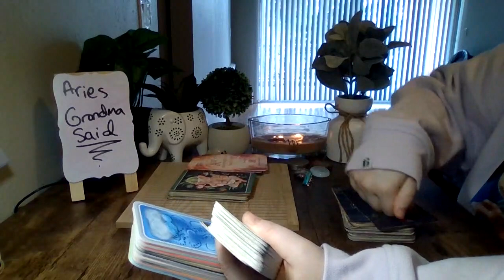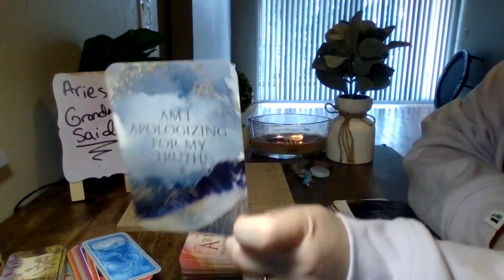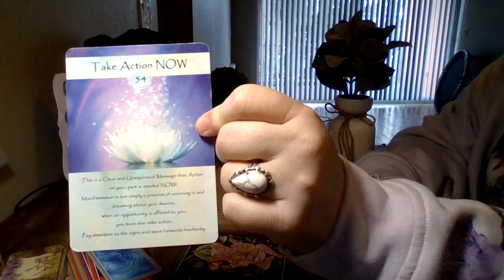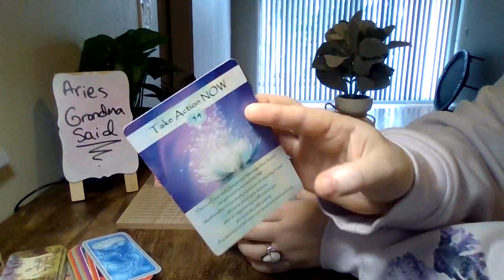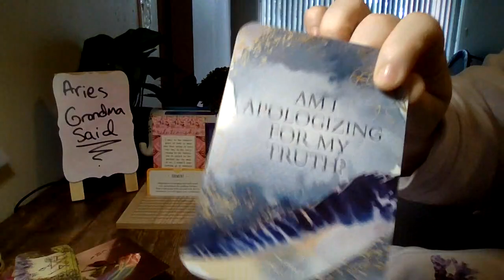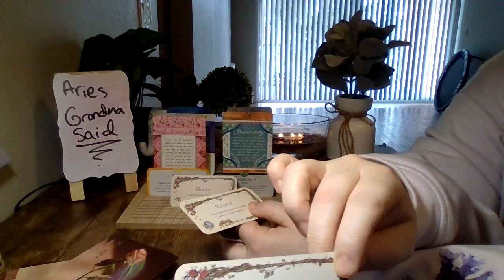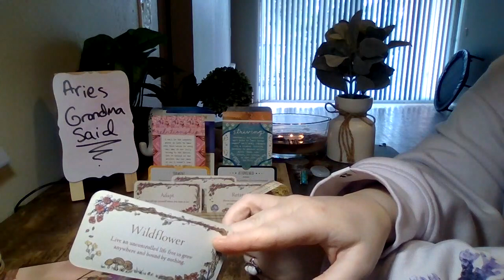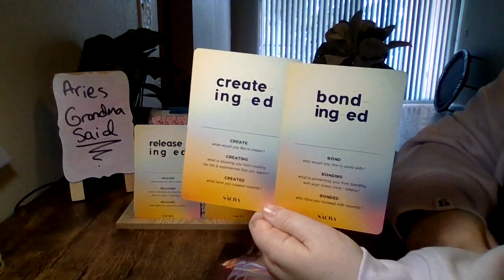🦋👁️🦋ARIES WHAT DOES GRANDMA HAVE TO SAY TODAY??!!!🦋👁️🦋❤️divinefeminine